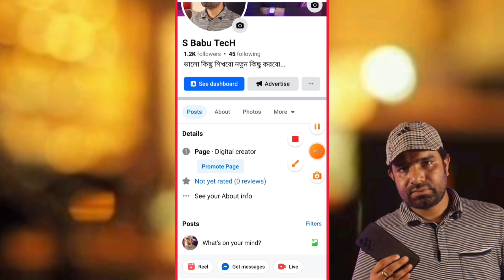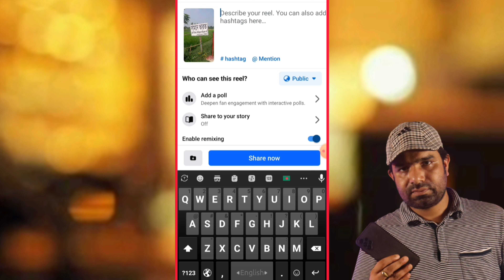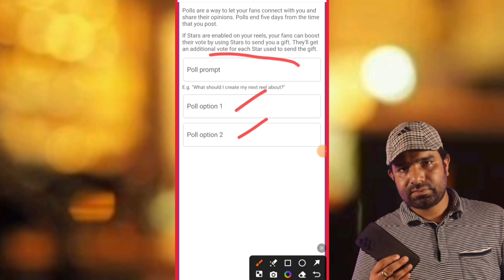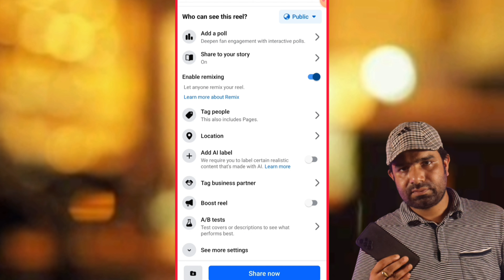যেভাবে রিলস ভিডিও ভাইরাল করবেন | How To Viral Facebook Reels Video Bangla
Other Quires 👇
facebook reels
facebook page par reels viral kaise kare
facebook reels views kaise badhaye
how to increase facebook reels views